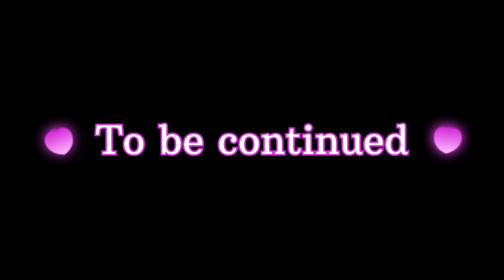Elephant 🐘VS Heart Racer 😂 Episode:06